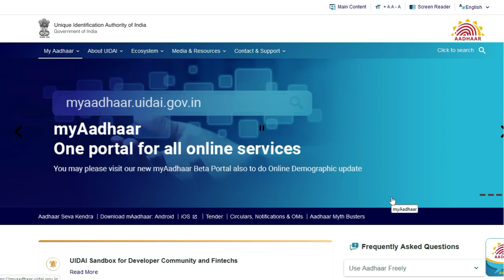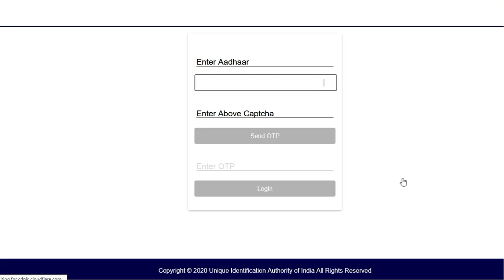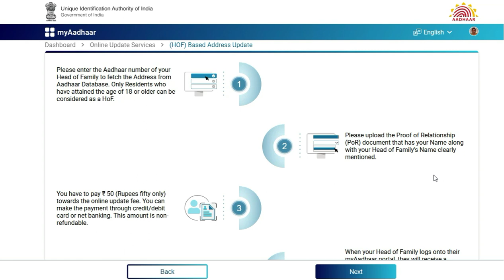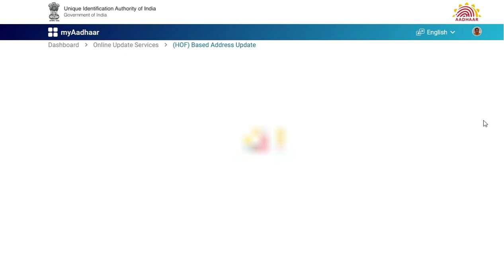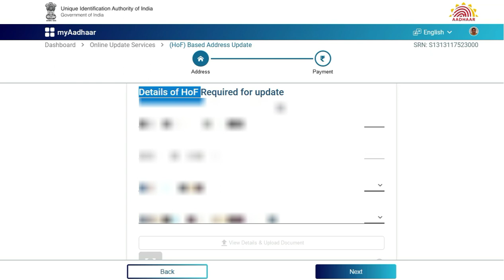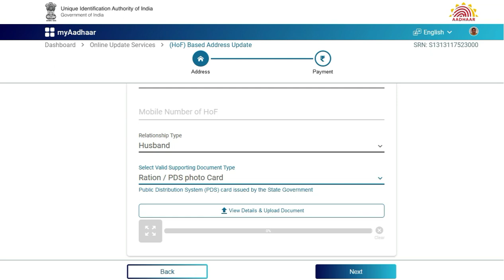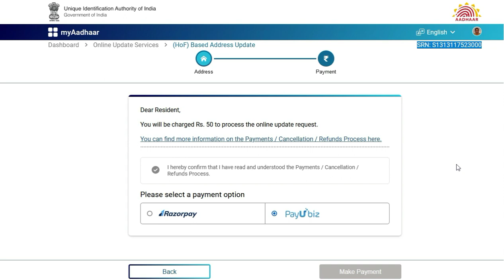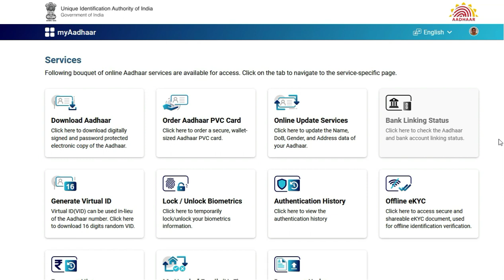how to change address in aadhar card online | aadhar address change online tamil | hof based change